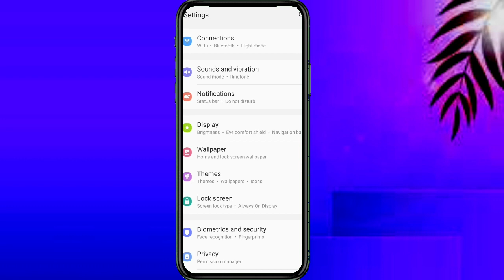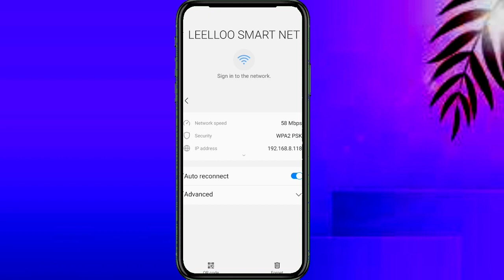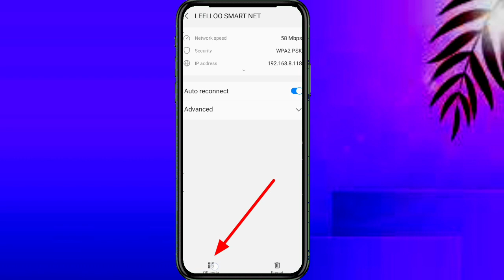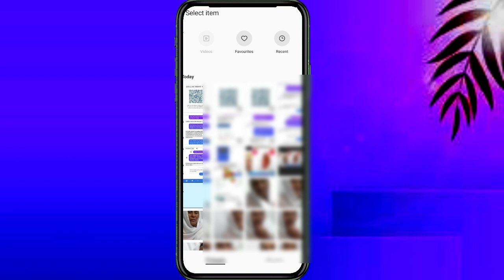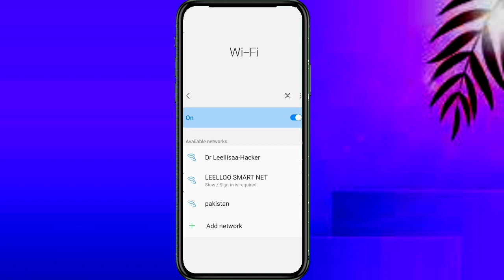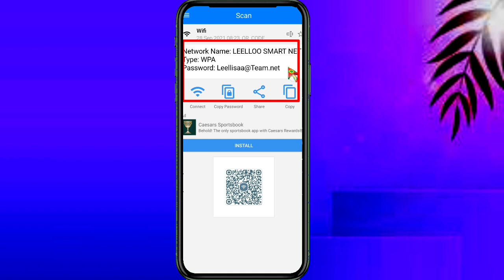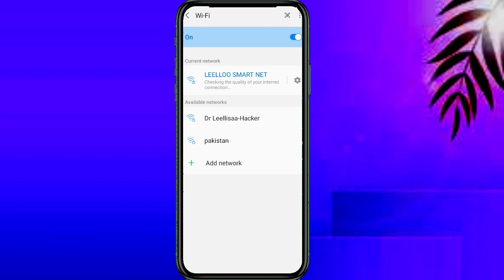Haala Password (WI-FI) itti argattan